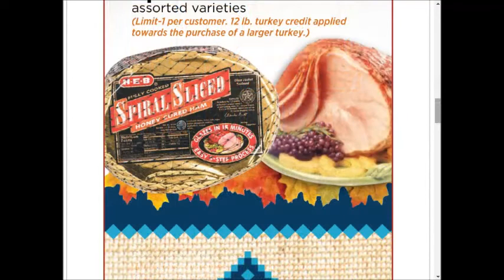HEB - SUPER weekly special deals AD coupon preview vol.2~❤